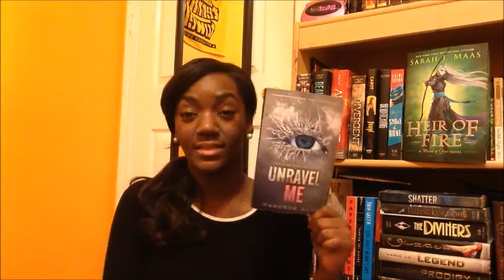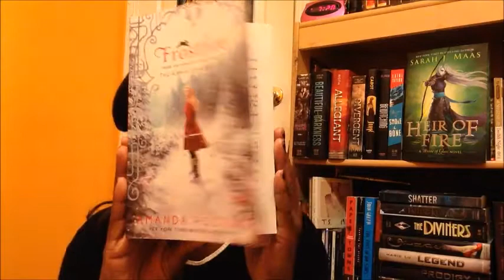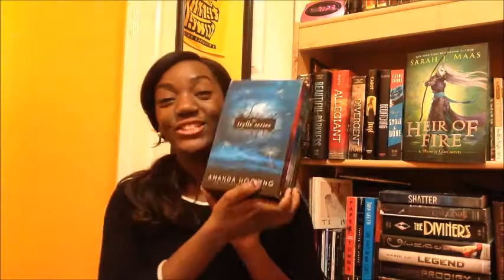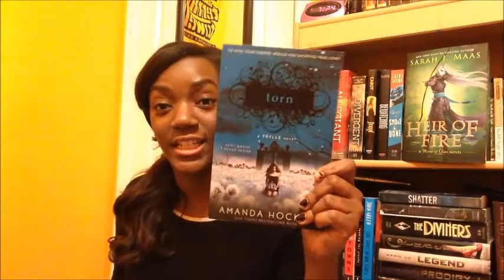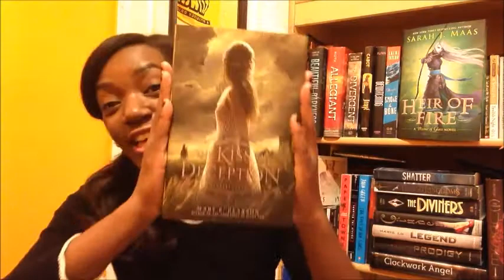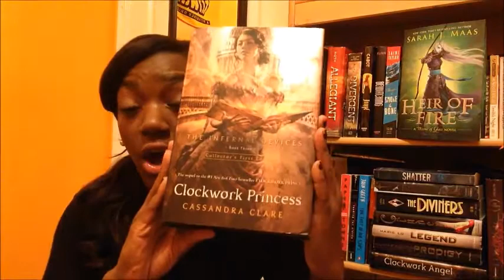Collective Book Haul #1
Yay for Book Hauls! Thanks for joining the fun sn: I actually forgot to mention a few books in this video so I may be doing a small haul soon :-) Love you arrows let's chat in the comment section!

Books mentioned:
Unravel Me- Tahera Mafi
Ignite Me- Tahera Mafi
FrostFire- Amanda Hocking
Throne Of Glass- Sara J. Maas
Defiance- C.J. Redwine
Deception- C.J. Redwine
The trylle trilogy
Switched- Amanda Hocking
Torn- Amanda Hocking
Ascend- Amanda Hocking
Eleanor and Park- Rainbow Rowell
The Kiss of Deception- Mary E. Pearson
Clockwork Prince- Cassandra Clare
Clockwork Princess- Cassandra Clare